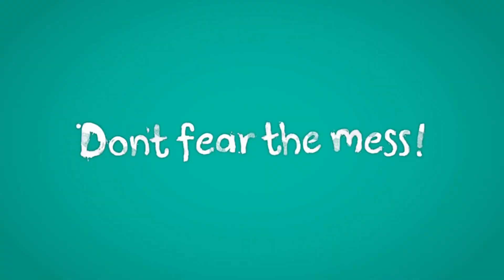3 compositores clássicos que você já ouviu e não sabia!